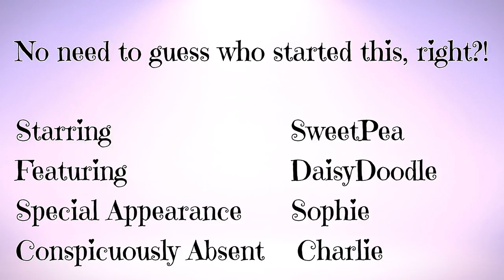Mole Digging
Crafted with Love at Collars by Kitt